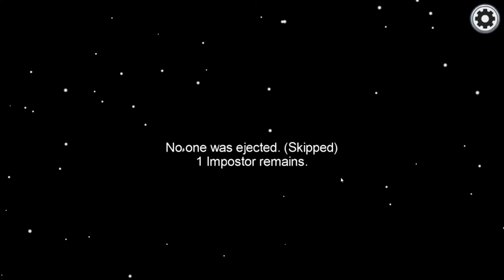Play Among Us part 5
Today video I Play Among Us but I am Imposter